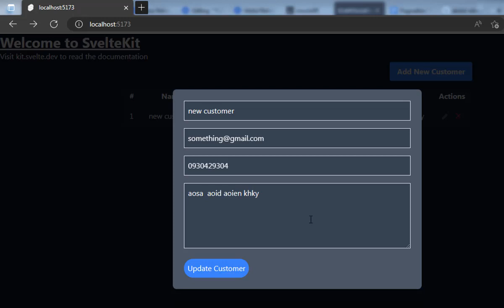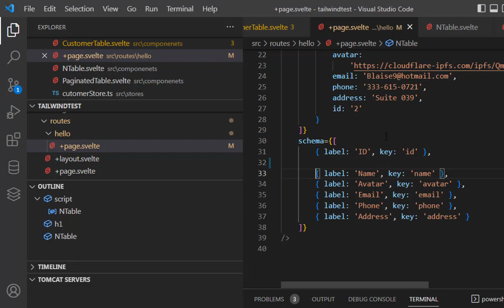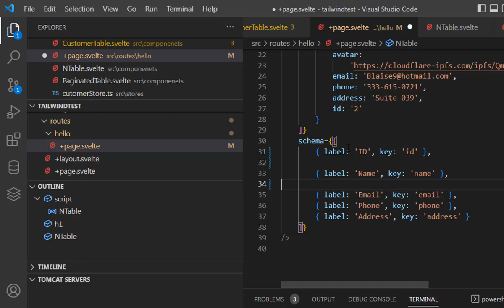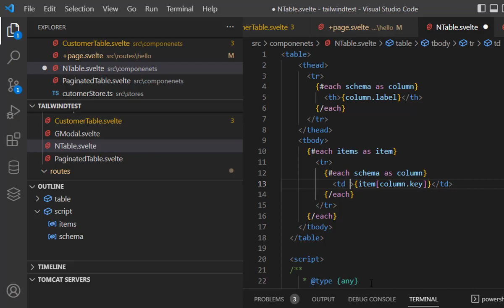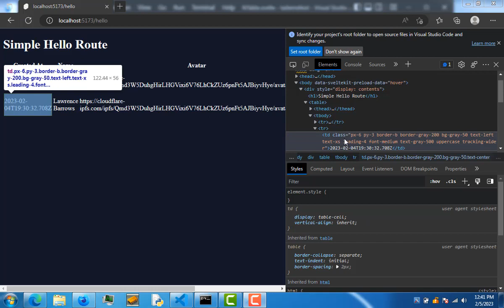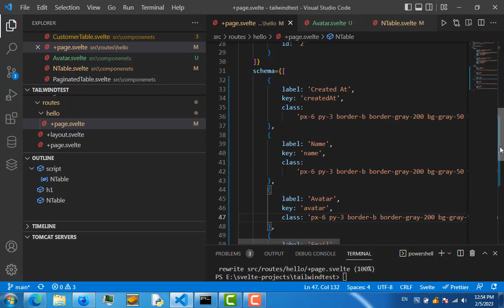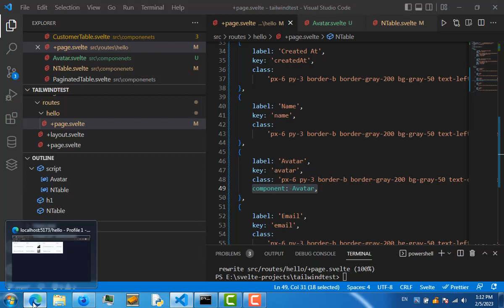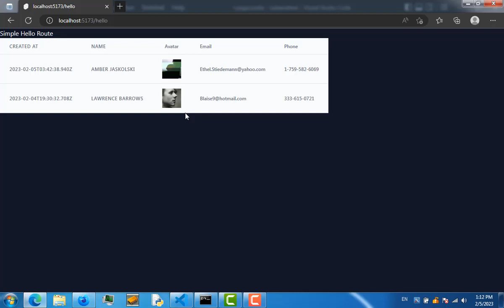SvelteKit: Creating Dynamic Tables with Tailwind CSS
In this video, we'll show you how to build dynamic tables using SvelteKit and Tailwind CSS. You'll learn how to create a table component that can be easily customized with a schema object. We'll also demonstrate how to pass data to the table and how to render dynamic components within the table. This video is perfect for developers who want to take their Svelte skills to the next level and build custom, dynamic tables. Whether you're a beginner or an experienced developer, you'll find this video to be a valuable resource for building tables with SvelteKit and Tailwind CSS